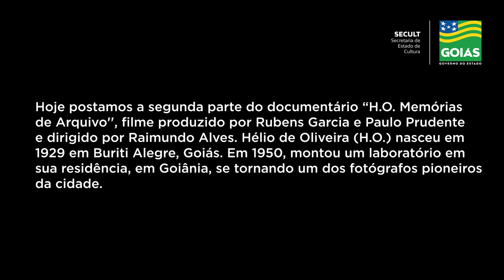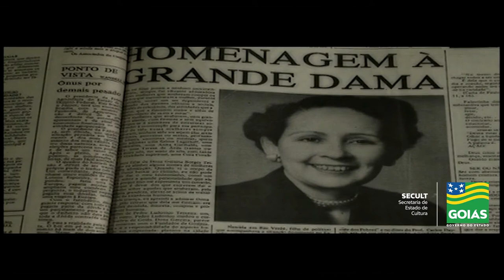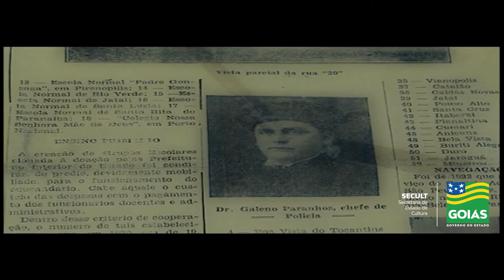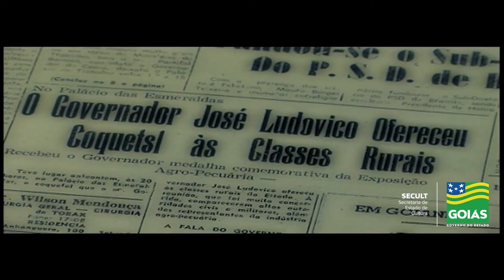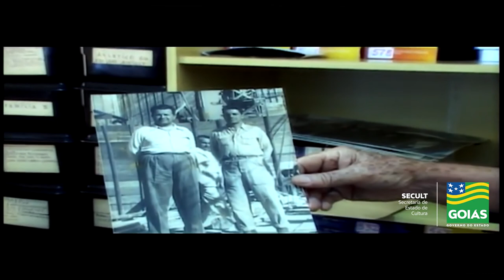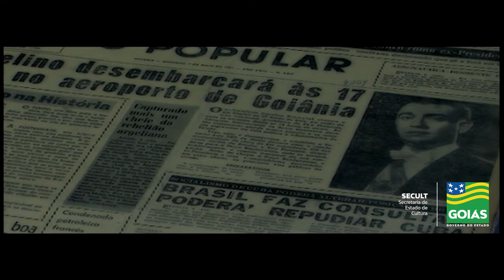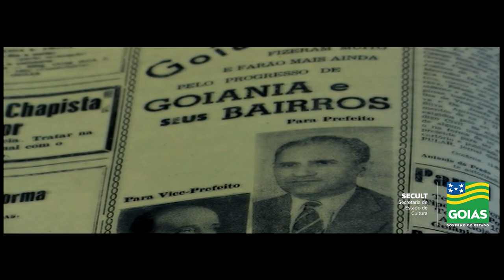Hélio de Oliveira - H.O. Memórias de Arquivo (Parte II)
Hoje postamos a segunda parte do documentário “H.O. Memórias de Arquivo'', filme produzido por Rubens Garcia e Paulo Prudente e dirigido por Raimundo Alves.

Hélio de Oliveira (H.O.) nasceu em 1929 em Buriti Alegre, Goiás. Em 1950, montou um laboratório em sua residência, em Goiânia, se tornando um dos fotógrafos pioneiros da cidade.

Assim, deu início à sua carreira como fotógrafo e repórter fotográfico registrando as várias nuances do período de consolidação da nova capital, por décadas. Seu acervo fotográfico é o maior do Centro-Oeste, com mais de cem mil imagens!

O filme é uma produção da Ideia Produções e foi cedido gentilmente ao acervo do MIS|GO.